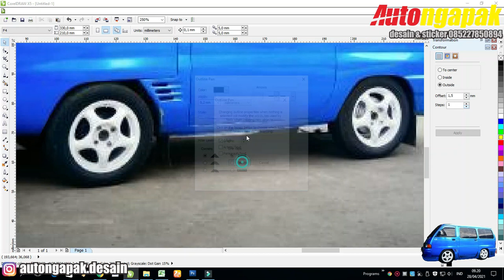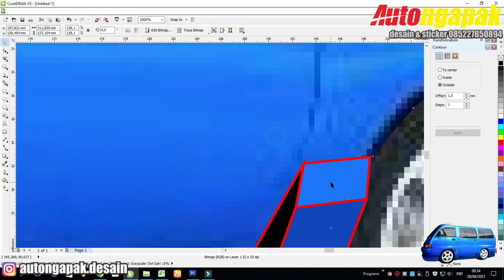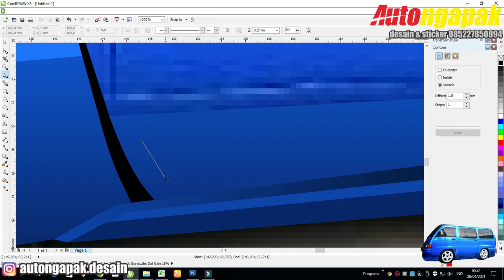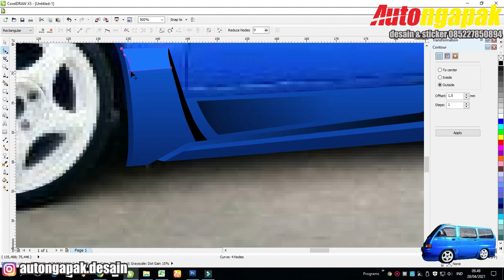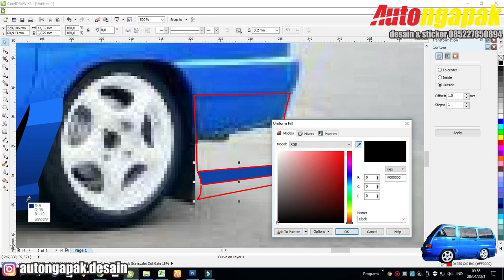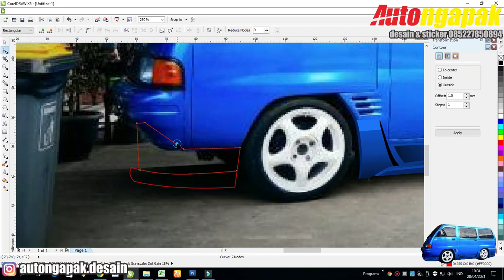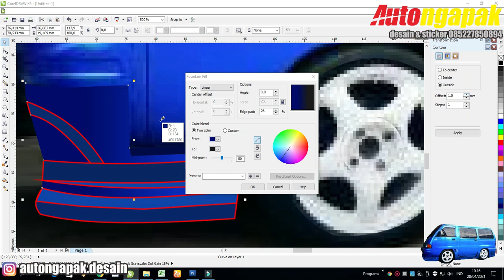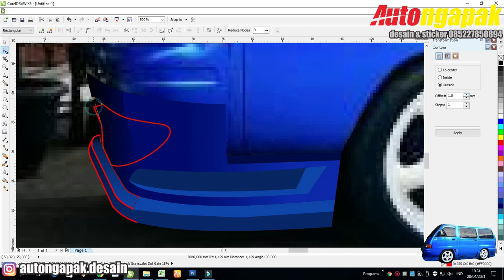Body Kit Suzuki Futura Adiputro Minimalis - Virtual Modification Car - Corel Draw Design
Hasil Render Corel Draw Amatiran.

Bagi temen2 yang butuh jasa desain dan edit foto, bisa follow instagram @autongapak.desain atau WA ke 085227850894. Harga terjangkau.

Spesifikasi Video:
Suzuki Carry Futura Adiputro Trepes,
Edit dengan Corel Draw,
Video Screen Wondershare Filmora,
Edit video Wondershare Filmora,